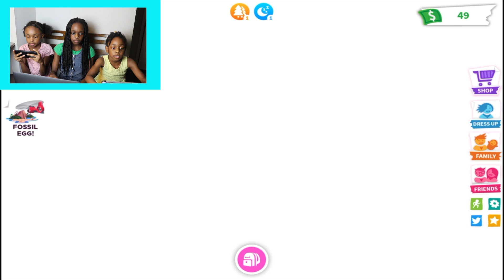RATING HOUSES IN ADOPT ME!!!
Today in Adopt Me we went around rating people's homes...